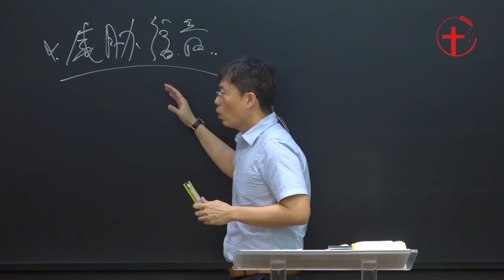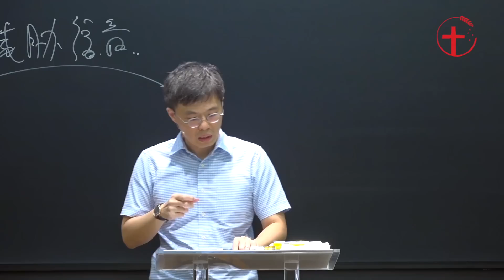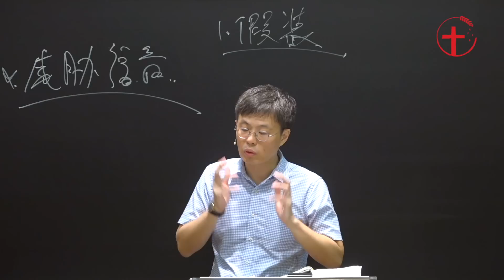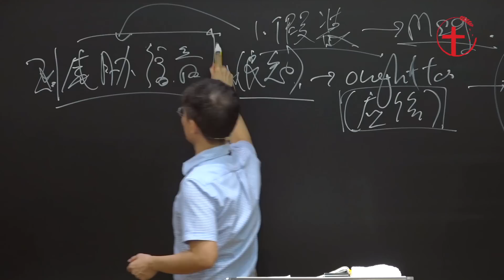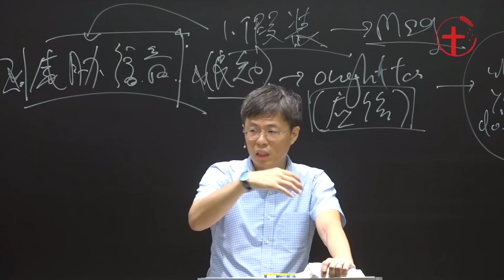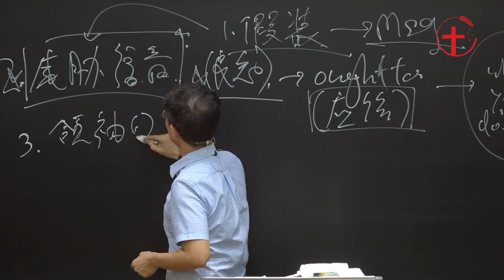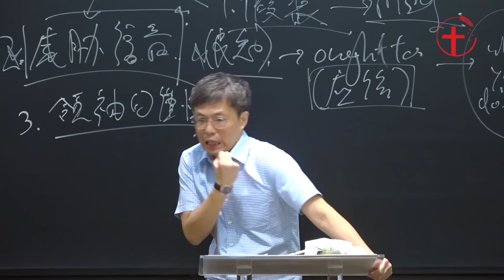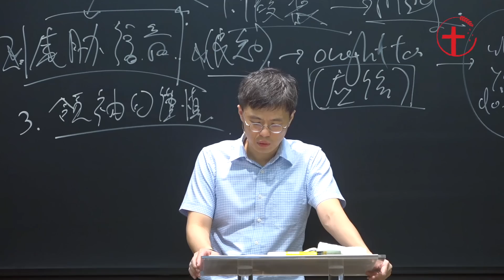祷告会｜为何教会需要教导基督教伦理？- 20230725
「祷告会」信息分享
2023年7月25日
主题：为何教会需要教导基督教伦理？
经文：《帖前5:12-15，加2:11-14》
讲员：朱志山牧师